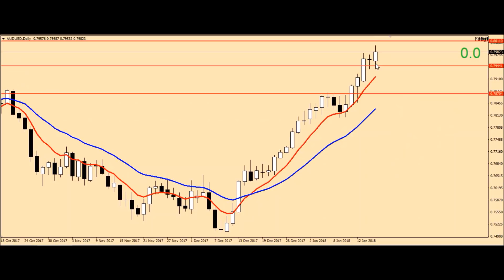ANALISA EURUSD, AUDUSD & GOLD 17 JANUARI 2018 BY DukunForex